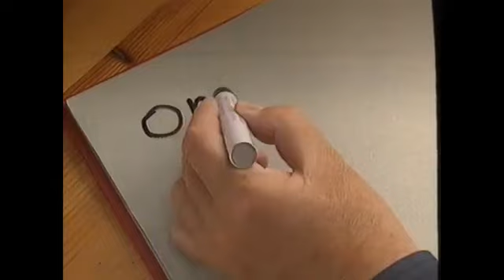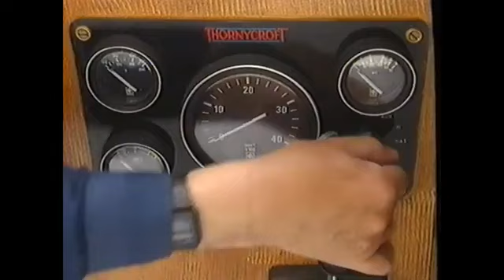Rosie & Jim - Flying